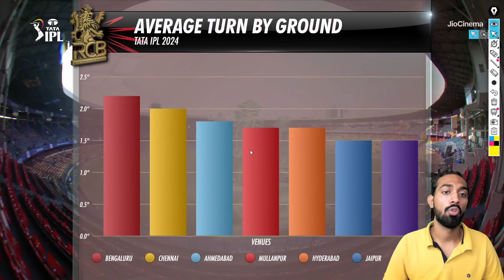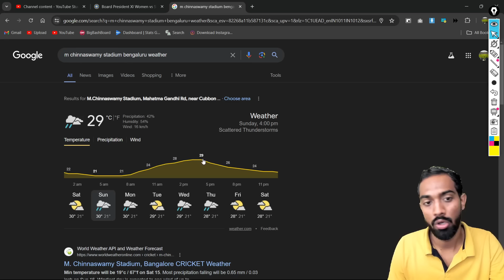IN W vs SA W 1st ODI Pitch Report, m chinnaswamy stadium bengaluru Pitch Report, Bengaluru Pitch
IN W vs SA W Pitch Report
IN W vs SA W Report
IND W vs SA W Pitch Report

1. This analysis is based on my

2. Dream11 takes great care to comply with all central and state legislation in India to ensure that  users are fully protected. Every contest on the platform is carefully designed to comply with applicable statutes and regulations in India.